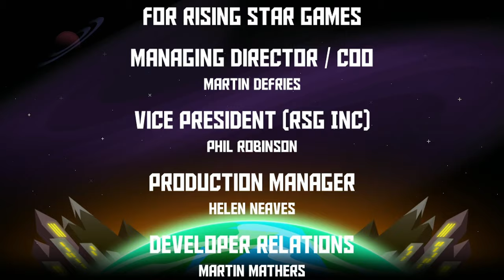88 Heroes: 98 Hero Edition [Longplay]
What do you think of this 88 Heroes: 98 Hero Edition longplay for the Switch?

Developed by: Bitmap Bureau
Published by: Rising Star Games
Played by: Gremolin